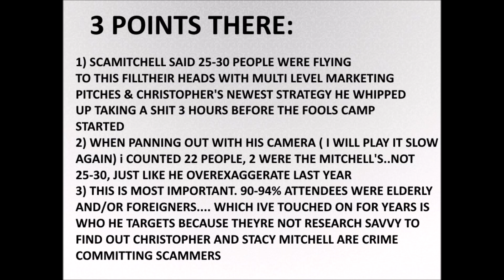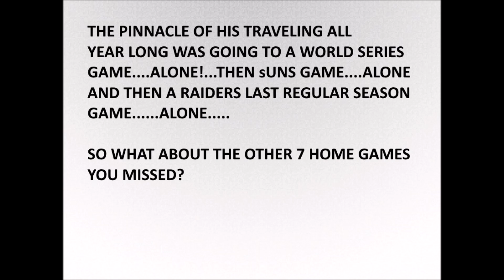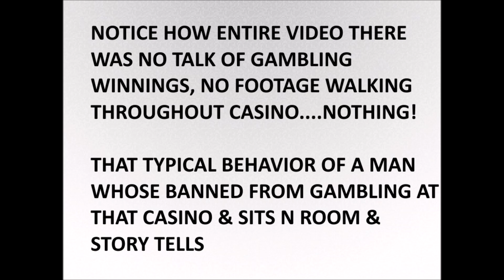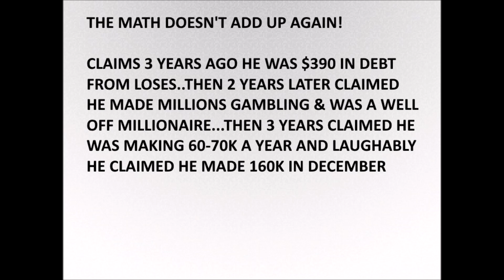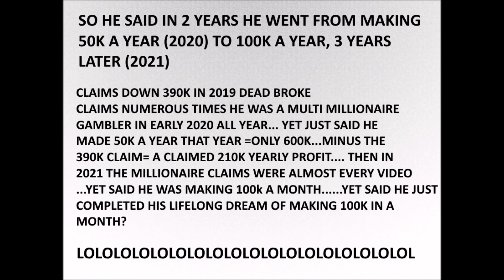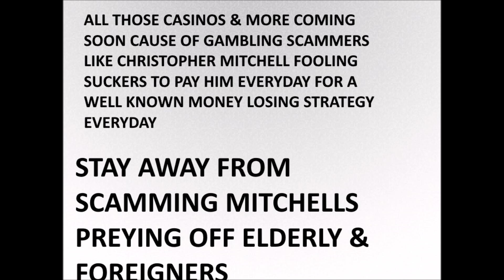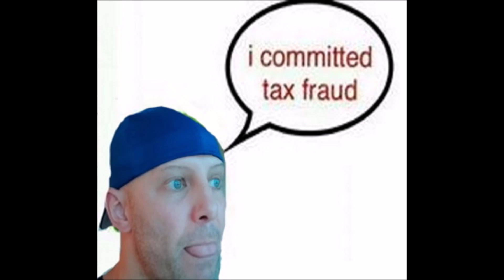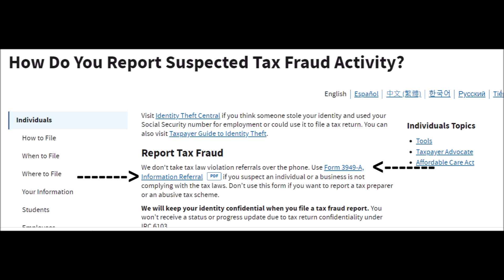Christopher Mitchell 2022 Private Group Scam Vegas Meetup-Victims Report Him To IRS For Tax fraud!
Christopher Mitchell's 2022 fraud private group vegas group meetup proved many things again. Only elderly and foreigners were ther, more christopher mitchell lies and false claims. Another fake testimonial, another lonely birthday. Can now also unveil the great news about IRS possibly now getting involved finally

Can report christopher and stacy mitchell to IRS to speed up the investigation and add more evidence